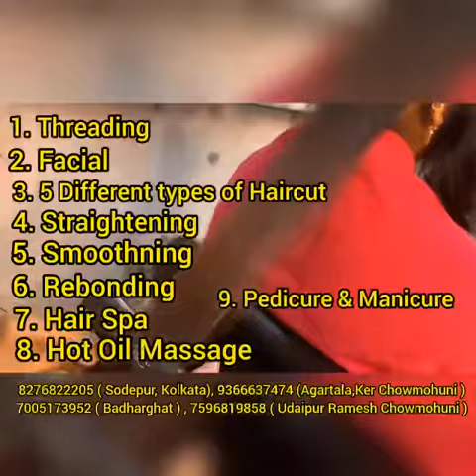korvioglamour hairsmoothingtreatment hairstraightening hairtreatment beautyparlour korvio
❤️❤️কোর্স  রিলেটেড Query জন্য 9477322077/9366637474/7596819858/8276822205 এ   আমাদের সাথে যোগাযোগ করুন।❤️❤️

Address 1:- Sodepur, Ambikapur, West Bengal - 700113 ( Beside Panchanantala Tant Bari)

Address 2:- Agartala, 37/2, Thakur Pally Road, Krishna Nagar, Agartala, Pin 799001, Near Sangam Biye Bari

Address 3:-Agartala , Badharghat, Sreepally, Agartala, Pin 799003, Near Ramthakur College

Address 4:- Udaipur Ramesh Chowmohuni, Sunil Shila Market, 2nd floor, pin - 799120 ( opposite of Ramesh Chowmohuni vegitable Market towards Rajarbag). M- 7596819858.

💃💃Korvio Glamour and Research Institute which provides Beauty Parlour Services by affordable cost along with Provide Tuition  Free Beautician Training which Operate by KORVIO FOUNDATION ( TRUST)💃💃